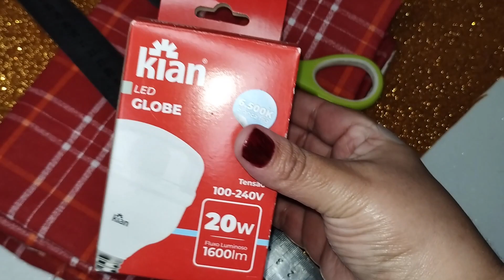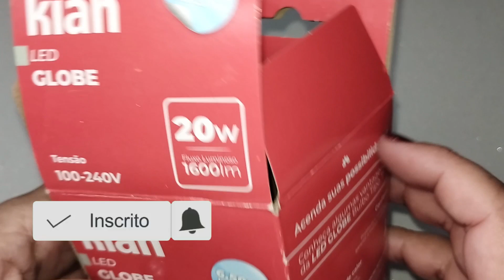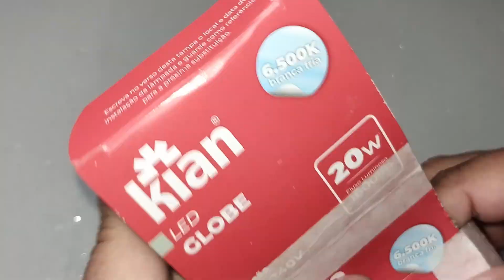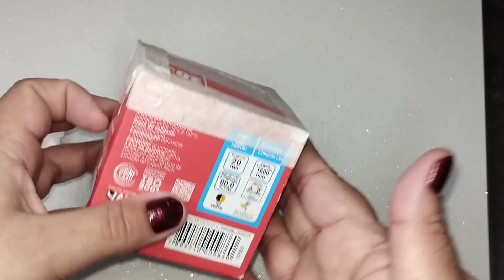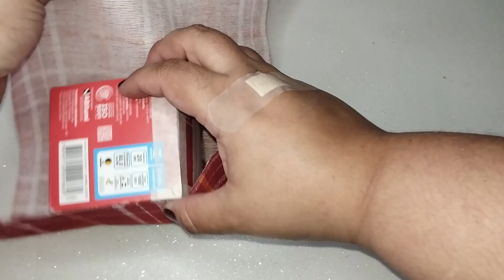Diy - Como Fazer Caixinha de Presente Para Árvore de Natal | Camila Fonseca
Olá meus amores tudo bom com vocês? Eu espero que sim! 😍😍
No vídeo de hoje eu vim trazer para vocês DIY - Como Fazer Caixinha de Presente Para Árvore de Natal e gastando pouco. 🎁Para vocês decorarem a árvore de natal de vocês.🌲 Espero muito que gostem.

 E se gostarem desse vídeo não se esqueçam de deixar aquele  👍like  bonito, pois isso ajuda muito no desenvolvimento dos próximos vídeos e do canal e não se esqueçam de se inscrever aqui no canal e ativar as notificações, para ficar por dentro dos próximos vídeos que eu postar aqui.

Obrigada pelo carinho e visita MEGABEIJOS 💋💋💋💋